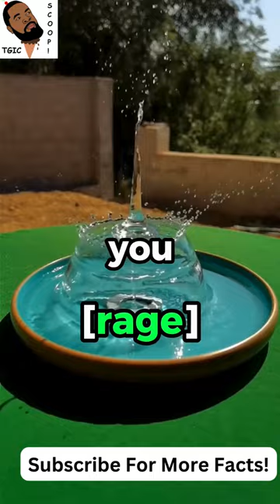Mind-Blowing Facts You've Never Heard Before! 🤯🌍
Prepare to have your mind blown in this YouTube Short where we uncover some of the most astonishing facts you've probably never heard before! 🌟📚 Dive into a world of wonder and intrigue as we reveal hidden truths and fascinating tidbits about our world, history, science, and more.

From bizarre historical events to incredible scientific discoveries, these facts are not just intriguing – they're downright unbelievable. Whether you're a trivia buff, a curious soul, or just in for a quick dose of knowledge, this video is a treasure trove of information that will leave you amazed. 🧠💡